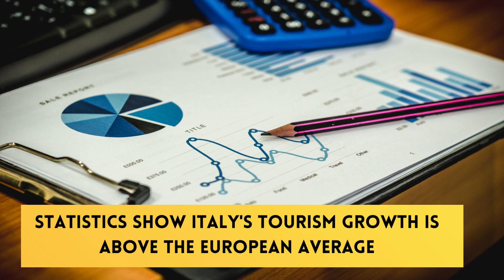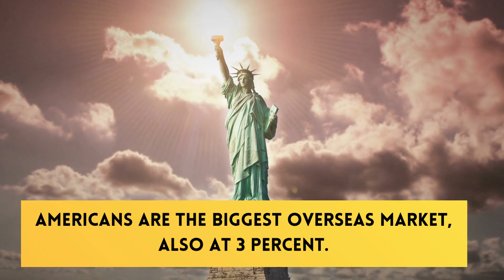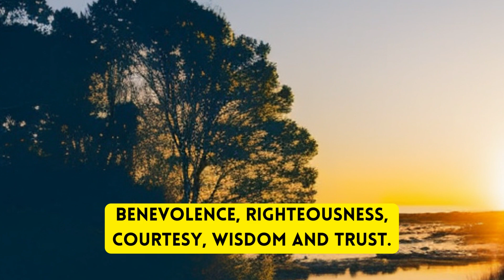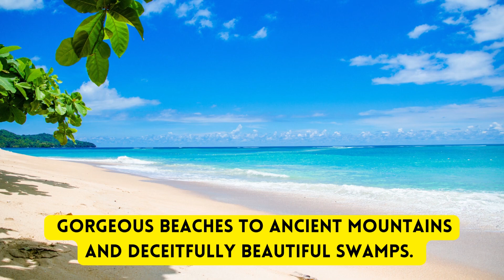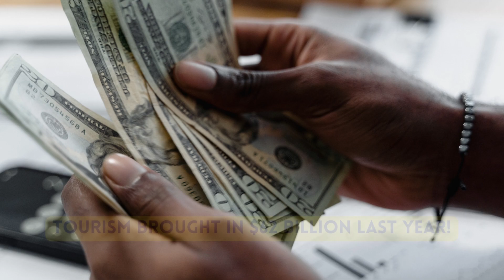TOP 5 COUNTRIES FOR TOURISTS IN 2023. [ MUST VISIT ONCE IN A LIFETIME]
According to rankings by the United Nations World Tourism Organization, Europe boasts 12 of the 20 most-visited countries. But Asia and the Pacific, with five countries on the list, is the fastest-growing region (expect to see these countries climb the rankings in the future).
the list contains
1. # France
2.
United States - 79.3M.
China - 65.7M.
Italy - 64.5M
THIS VIDEO CONTAINS LICENSED MUSIC.